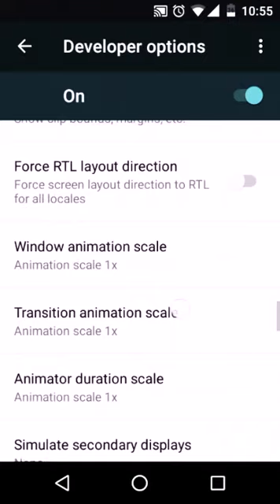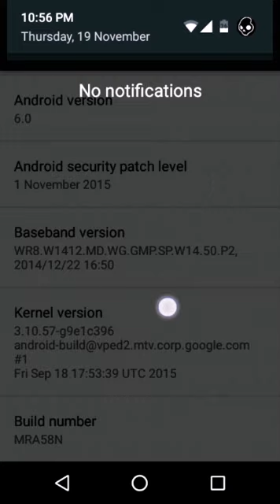Hack android game to make unlimited score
hack Android game

You can make maximum score by this trick.
Android tricks

Must watch 2016